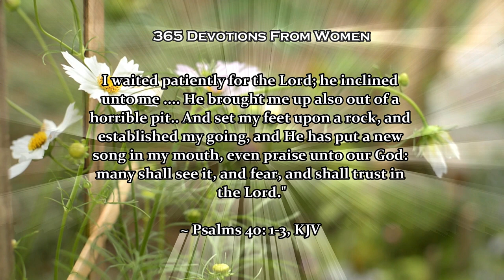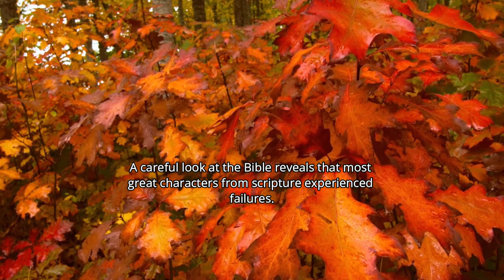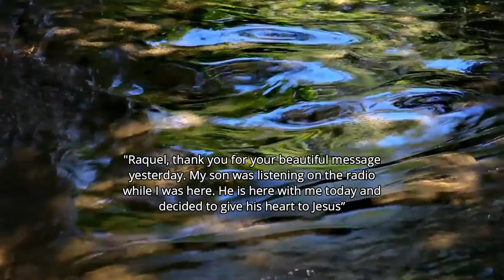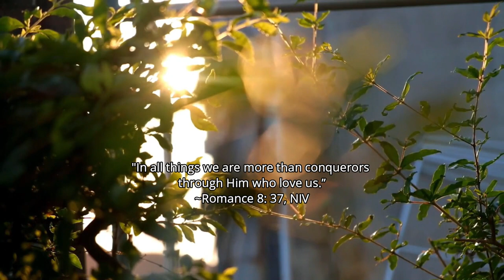January 15 - Voices of Failure - 365 Devotions From Women | Motivational Speech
January 15 - Voices of Failure
365 Devotions From Women
Motivational Speech

'I waited patiently for the Lord; he inclined and to me He brought me up also out of an horrible pit.. And set my feet upon a rock, and establish my going and He has put a new song in my mouth, even praise unto our God: many shall see it, fear, shall trust in the Lord."

If you are starting your day thinking about yesterday's failure, good news: What can use failures and he can use you. Day is the day to sing a new song and to leave the voices of failure behind as we embrace a new day full of new mercy's.? Cause " in all things we are more than conquerors through him who love us ". Romance 8: 37, NIV